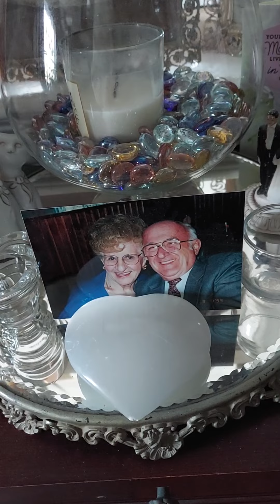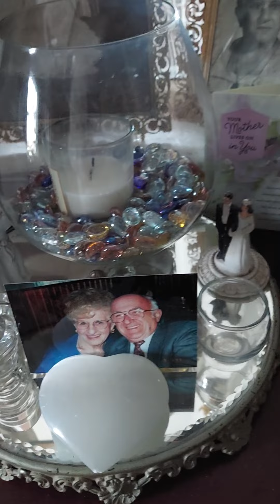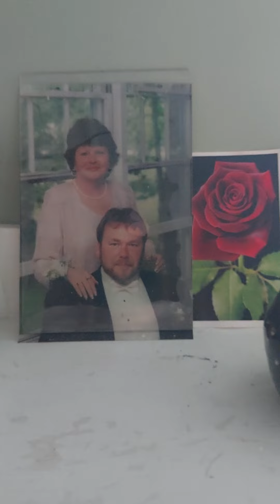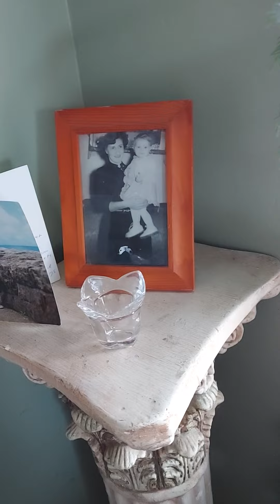Family Altar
A small homage to those who nurtured the seed of my potential~